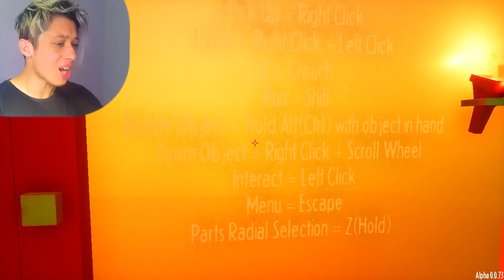O DIA QUE ME TORNEI UM FERREIRO LENDÁRIO - My Little Blacksmith Shop ‹ Sky ›